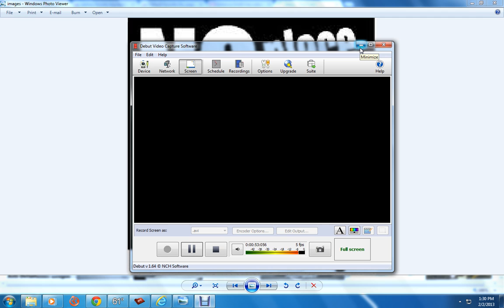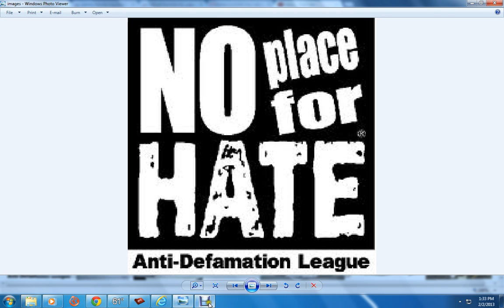why hate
stop hatin